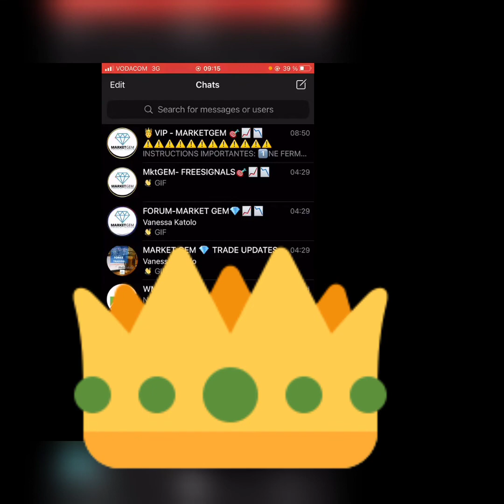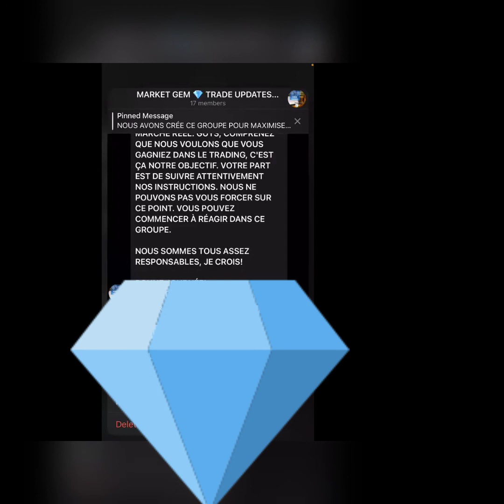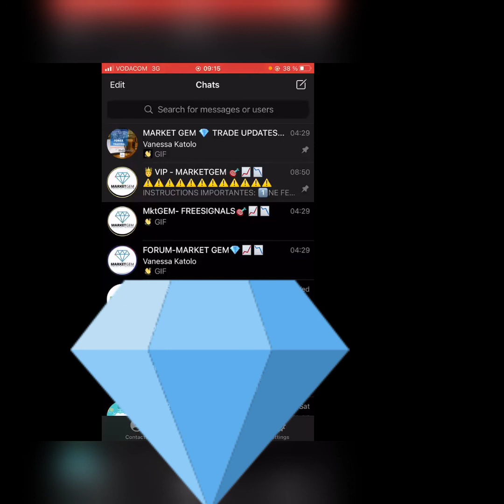INSTRUCTIONS POUR NOS SIGNAUX VIP